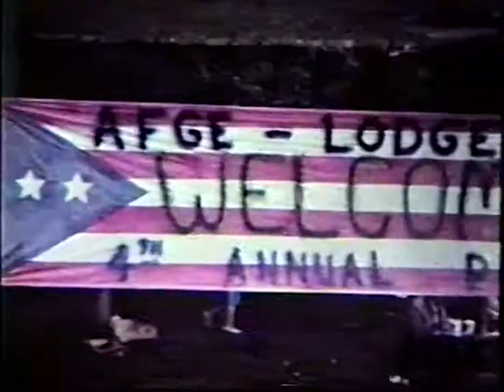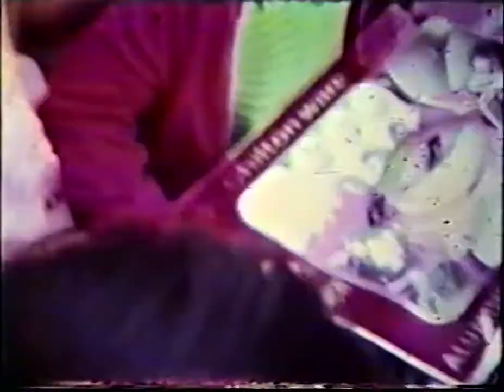Union Picnic home movie mid 1960s trim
Tschida, Alfred Michael USAF Union Picnics in Minneapolis, MN Bush Park, et al